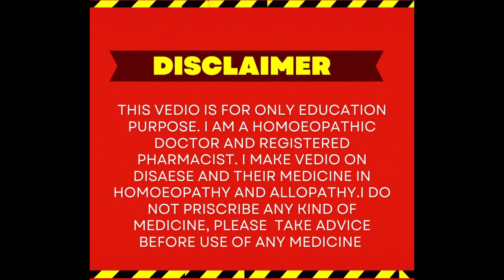OPIUM POISONING, OPIUM TOXICITY, OPIUM OVERDOSE,अफीम का हाई डोज ले लिया तो क्या करे dr.k.khan sodha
इस वीडियो में अफीम के हाई डोज होने की वजह से OPIUM TOXICITY, OPIUM POISONING, OPIUM OVERDOSE, की वजह से जो नुकसान होता है जो परेशानियां होती है जो लक्षण होते हैं उसके लिए कौन सी मेडिसिन लेनी है उसके बारे में आपको विस्तार से बताया गया है BELLADONNA Q के बारे में आपको विस्तार से बताया गया है जो OPIUM TOXICITY, OPIUM PIOSIONING  के लिए बहुत ही अच्छा काम करती हैं साथ में आपको क्या क्या ध्यान रखना है OPIUM TOXICITY के केस में आपको बहुत ही अच्छे तरीके से बताएं हुआ है
BELLADONA Q
AFEEM KE HIGH-DOSE HONE PAR KYA
अफीम के हाई डोज जाने पर क्या करें
# what we have to do in opium toxicity
what we have to do in opium poisoning
what we have to do in opium overdose
what should we take precaution in opium toxicity